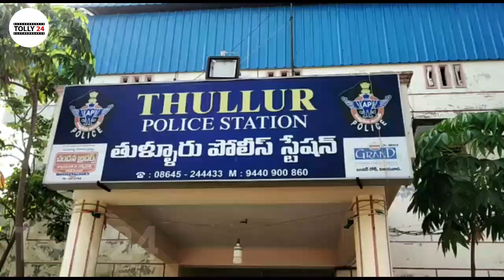Amaravati Farmers Protesting Against 3 Capitals in Vijayawada | AP Farmers | Tolly24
Amaravati farmers protesting against AP Government on 3Capital's issue and giving slogans against CM
Please come up with any suggestions, feedback or questions.
Happy Watching !!